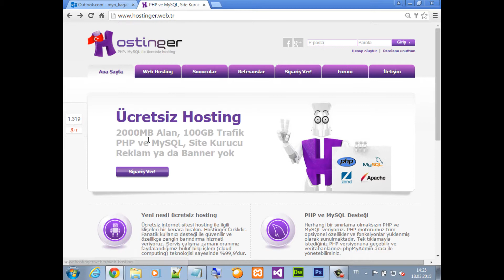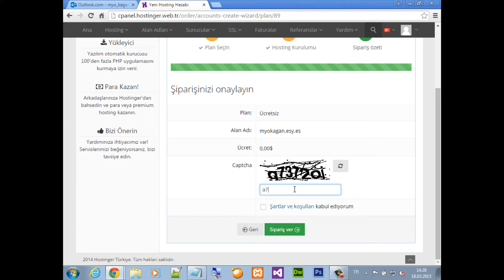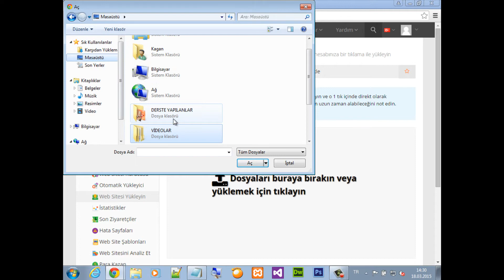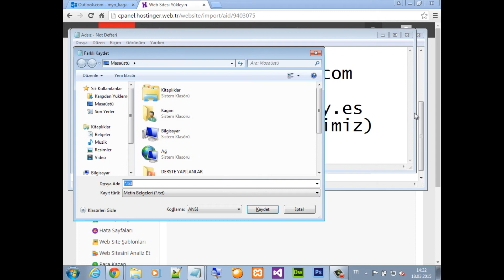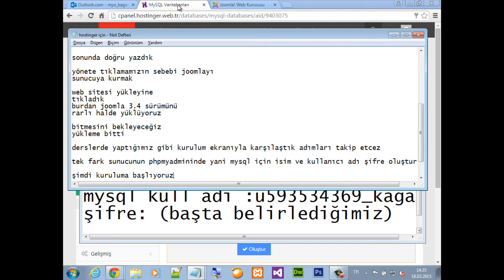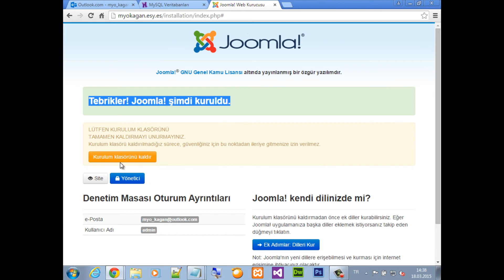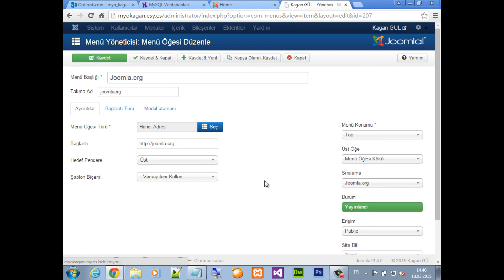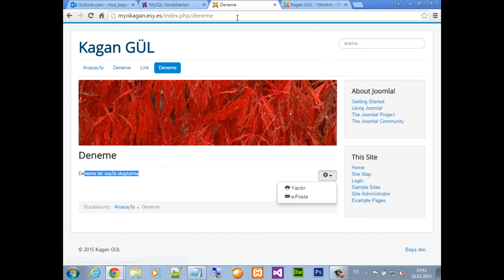hostinger.web.tr ile joomla kurulumu